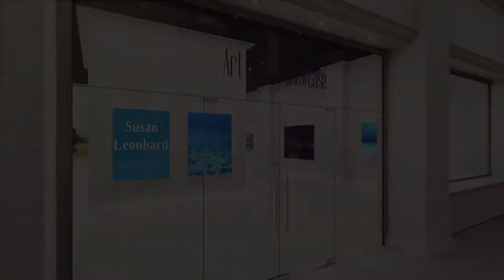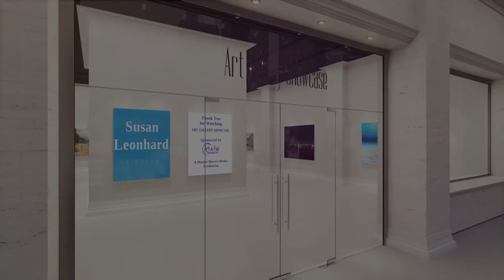Susan Leonhard Artist Interview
Ron McWhorter of Art Gallery Showcase Interviews Artist Susan Leonhard